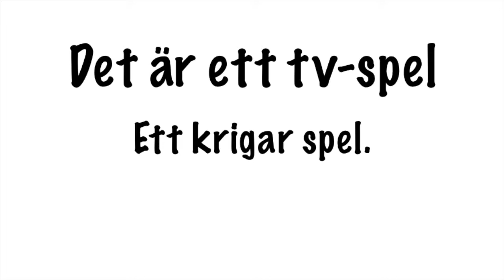Faktatext - Black Ops 3 av Charlie